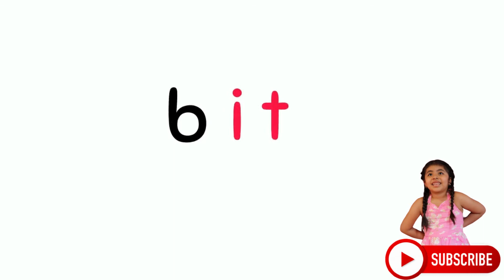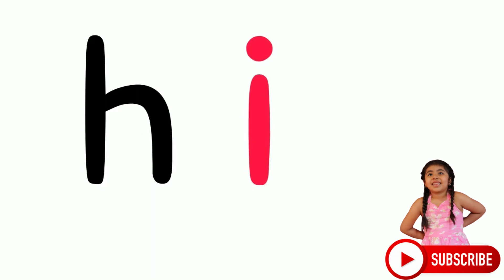IT Word Family ( bit, kit, lit, sit, fit, pit and spit )